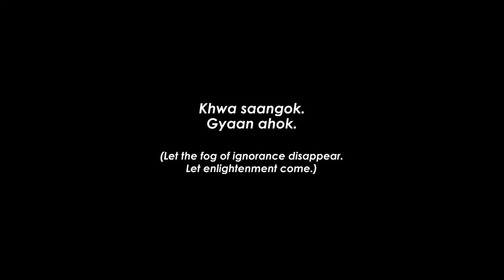Vishal Sinha - KALA MEIPA (Official lyric video) | Bishnupriya Manipuri music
'Kala Meipa' is composed by Vishal Sinha and written by Henry Sinha. It was first released as part of the album Gomnei in 2009.

Music credits-
Composed by Vishal Sinha
Guitars and Bass by Sanjiv Khati
Additional guitars by Vishal Sinha
Mixed and produced by Sanjiv Khati

Video credits-
Illustrations by Tanya
Animation & editing by Abhishek Goswami